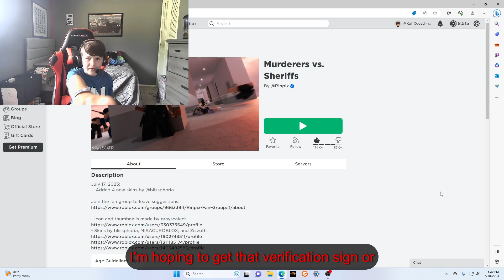The Sheriffs got it all WRONG...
Hey! It’s me Ryze, today we are playing Murders vs. Sheriffs! The Sheriffs did not know what's up on our team! We destroyed them in the end and won!